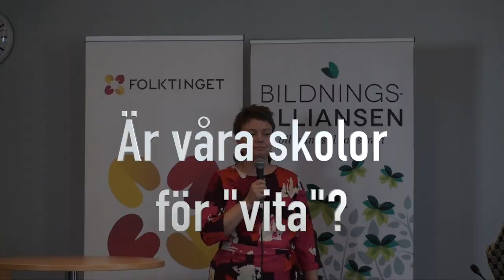Ida Hummelstedt om rasism i finländska skolor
Ida Hummelstedt är postdoktoral forskare i frågor som rör mångfald och rasism i skolan. Hon föreläste vid de Finlandssvenska integrationsdagarna i september 2022 under rubriken "Hur kan vi bredda normerna i utbildning och skola så att alla inkluderas?"